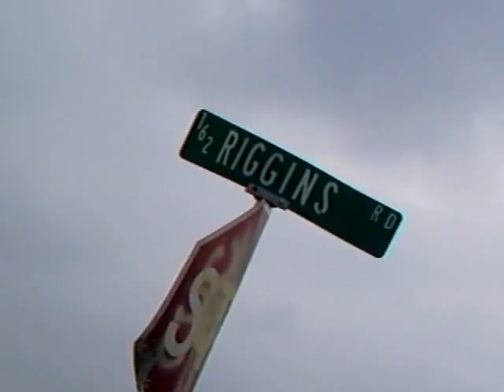Riggin's Road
Hi Nik